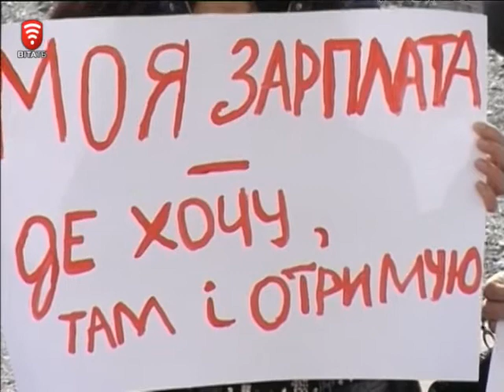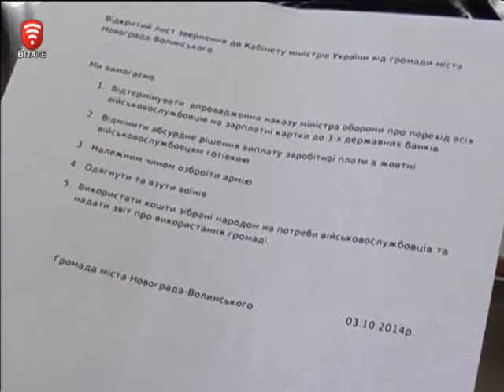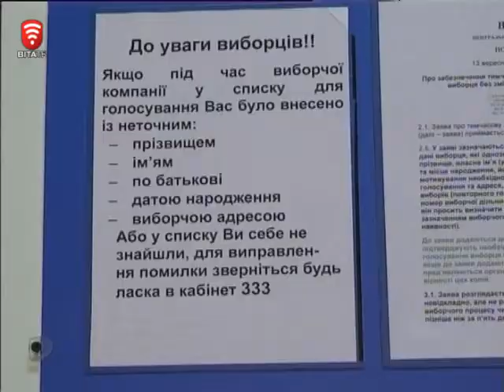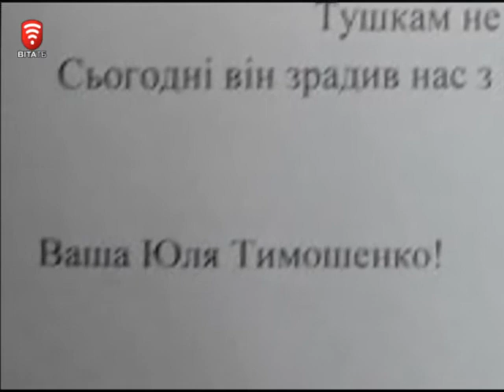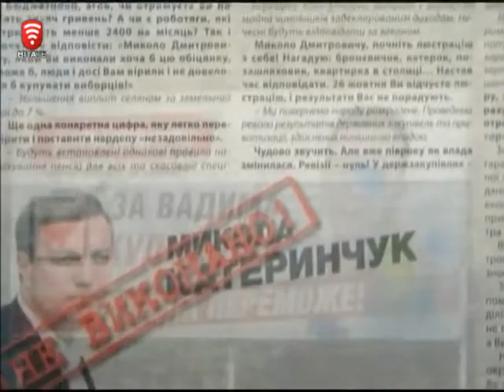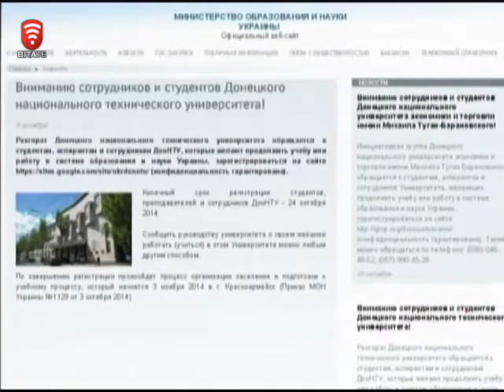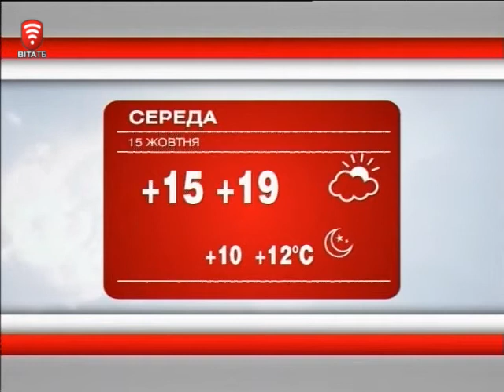Телеканал ВІТА новини 2014-10-14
Новини 14 жовтня 2014
Ветерани Великої Вітчизняної знову взяли до рук зброю
Переселенцям - право голосу
Зарплати захисників – банківські перепитії
Осінніх канікул - не буде
Донецький національний універ по вінницьки - інструкція до застосування
Віряни святкують Покрову